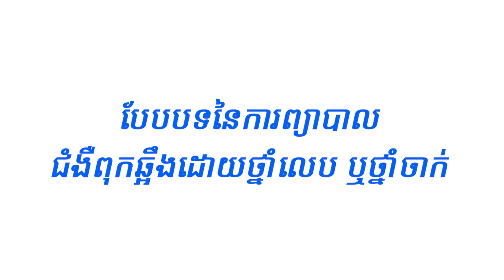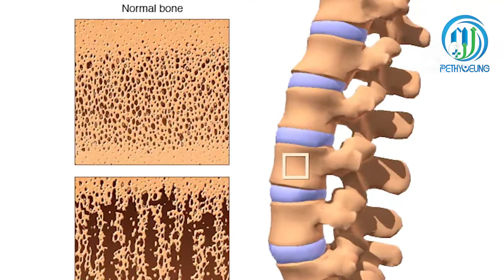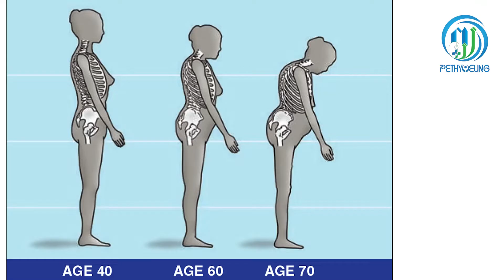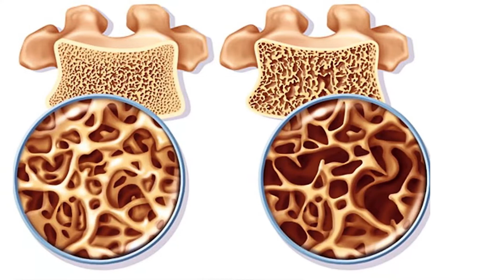បែបបទនៃការព្យាបាលជំងឺពុកឆ្អឹង ដោយថ្នាំលេប ឬថ្នាំចាក់_វេជ្ជបណ្ឌិត សុខ ពុទ្ធី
«បែបបទនៃការព្យាបាលជំងឺពុកឆ្អឹង ដោយថ្នាំលេប ឬថ្នាំចាក់»

សូមកុំយល់ច្រឡំឱ្យសោះ! ជំងឺពុកឆ្អឹងមិនមែនកើតមាន តែលើមនុស្សចាស់នោះទេ មនុស្សវ័យក្មេងក៏អាចពុកឆ្អឹងបានដែរ។ ចំណីអាហារ និងការរស់នៅសម័យបច្ចុប្បន្ន គឺជាកត្តាចម្បងមួយនៃការកើតមានជំងឺពុកឆ្អឹង។

ជួបជាមួយកញ្ញាវេជ្ជបណ្ឌិត សុខ ពុទ្ធី ដើម្បីស្វែងយល់លម្អិត អំពីជំងឺពុកឆ្អឹង និងការព្យាបាលជំងឺពុកឆ្អឹង ដែលមានប្រសិទ្ធភាពខ្ពស់ តាមបែបបទនៃការប្រើថ្នាំលេប និងថ្នាំចាក់។

លោកអ្នកអាចណាត់ជួប កញ្ញាវេជ្ជបណ្ឌិត សុខ ពុទ្ធី ជំនាញសន្លាក់ និងជំងឺទូទៅ នៃមន្ទីរសម្រាកព្យាបាល វឌ្ឍនៈវិជ្ជា ហ្គ្រេនភ្នំពេញ ផ្ទាល់ ឬពីចម្ងាយ។ ណាត់ជួបតាមរយៈ Pethyoeung e-Health ID ក្នុងពេលនេះ នឹងទទួលបានការបញ្ចុះតម្លៃ ៥% លើសេវាពិគ្រោះ និងព្យាបាលជំងឺ នៅវឌ្ឍនៈវិជ្ជា ហ្គ្រេនភ្នំពេញ។ ទាញយកអេប ដោយមិនគិតថ្លៃ 📲